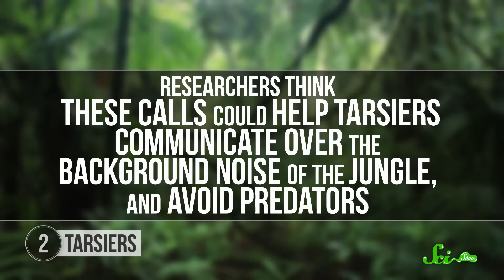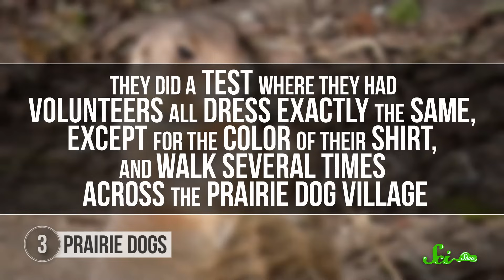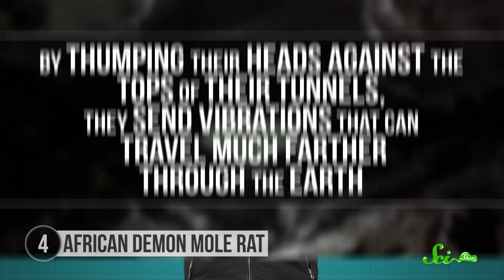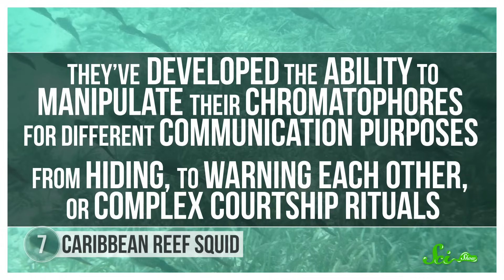9 Weird Ways Animals Communicate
We all know ducks quack, dogs bark, and birds chirp, but that barely scratches the surface of all the amazing ways animals have devised to talk to each other!